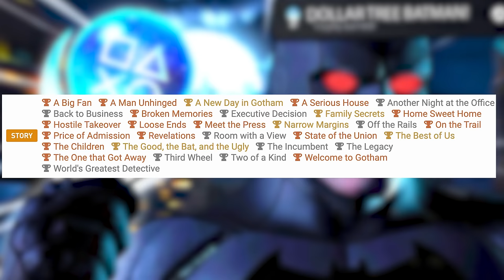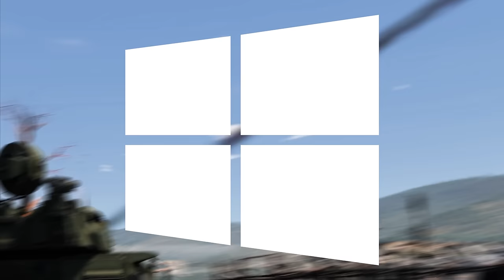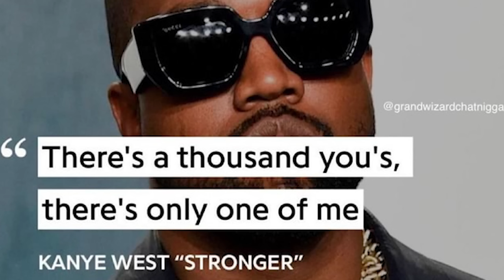Platinum On Batman Returned Justice To My Soul...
So today I decided to take a break from all the Lego games again because they are honestly ruining my life. But aside from that the Batman game by telltale is honestly a banger. The story while it is short, absolutely slaps harder than anything that has ever slapped to slap. SO yeah good game, easy fun platinum, would do again.